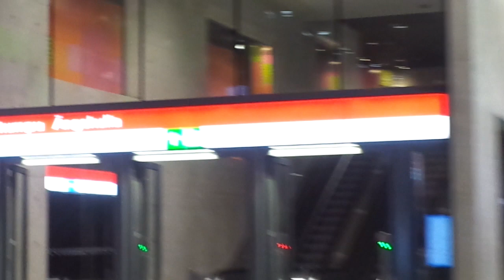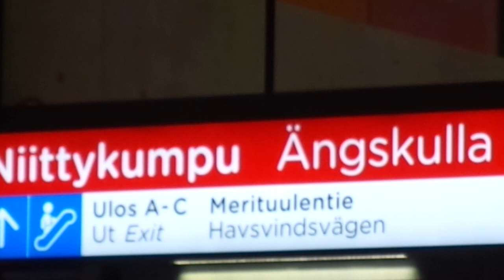Not in service again. Metro of Helsinki 9-30: Bombardier M200 #213 on line not in service (17.02.19)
Public transport of Finland. Metro of Helsinki season 9 episode 30:
Metro: Bombardier M200 #213
Line: not in service
Place: at Niittykumpu
Date: February 17th, 2019 on 19:07
Author of video: Andrei Planson